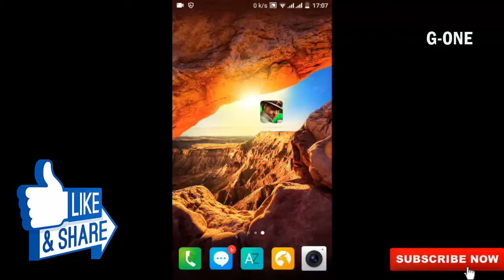Six-Guns Mission 2 by G-one Youtube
Six-Guns Mission 1 gone
Six-Guns Mission 2
Six-Guns Mission 3 next
Six-Guns Mission 4 come-up
Six-Guns Mission 5 nxet come-up